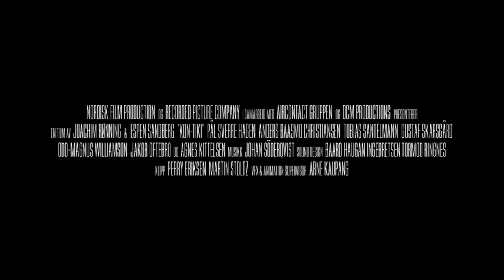Kon-Tiki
IFF Prague Febiofest 2013 - Kon-Tiki, režie/dir. Joachim Rønning, Espen Sandberg, Pocta: Jeremy Thomas / Tribute to Jeremy Thomas